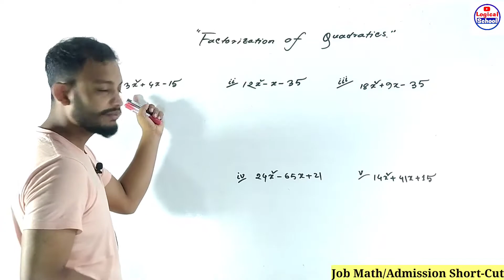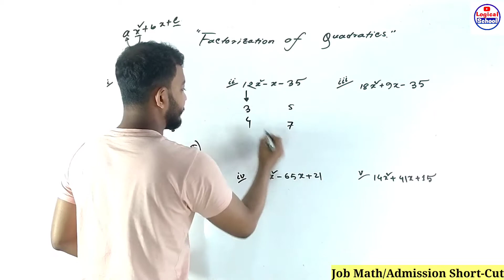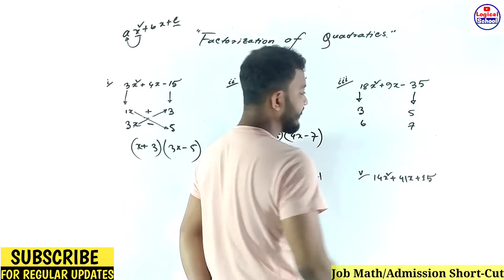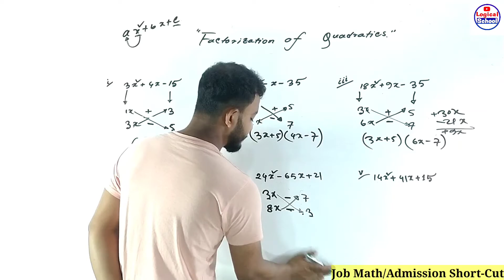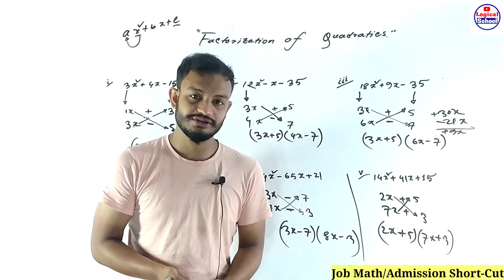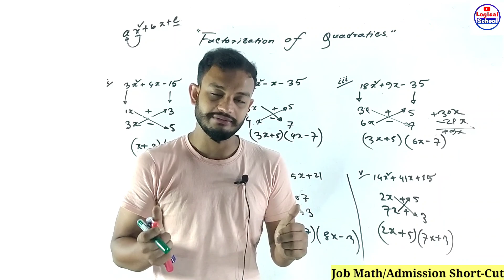Factorization Of Quadratics|উৎপাদকে বিশ্লেষণ সর্টকার্ট|Job/Admission Short-Cut|ব্যাতিক্রমি পদ্ধতিতে